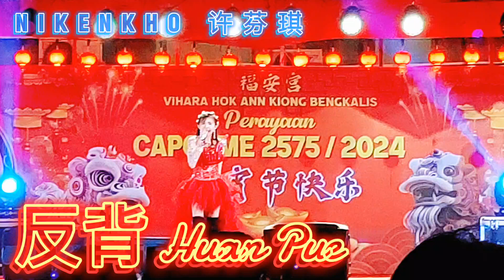Nikenkho 许芬琪 — 反背 Huan Pue ( LIVE PERFORMANCE AT BENGKALIS)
抖音号 : Nikenkhor3101